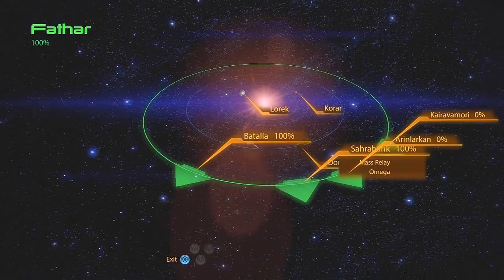Mass Effect 2 Gameplay Walkthrough - Part 14 Cerberus Operative Rescue Let's Play